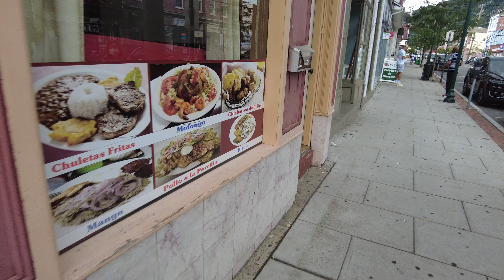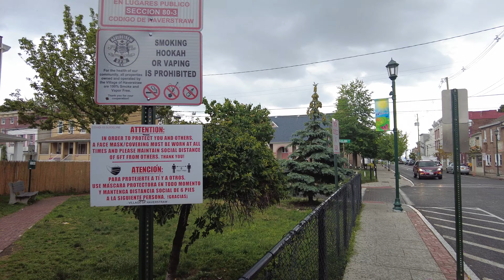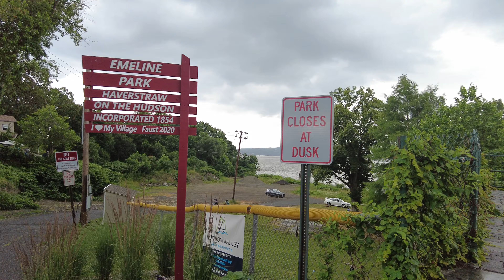⁴ᴷ⁶⁰ Walking downtown Haverstraw, New York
77°F / 25°C

Walking Broadway and Main Street in downtown Haverstraw, ending at Emeline Park.